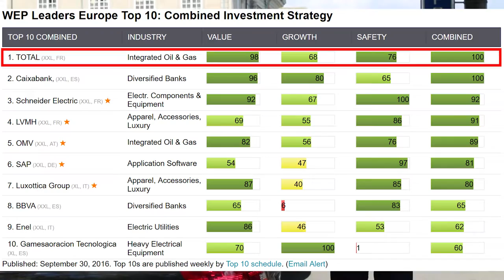TOTAL is not my first choice but still a good pick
To date, I haven’t bought any oil stocks and there have been many good reasons not to do so.

But, I now have 17 stocks in my two portfolios and feel I need an oil stock for diversification purposes.  Although, I recently bought a Tesla - and I am in love with it - that doesn’t mean that the production of combustion engines is coming to an end anytime soon.

TOTAL is not only a family friendly stock it also has an excellent Obermatt ranking. Both are good reasons to invest. Today, I am investing in oil, despite the fact that I think electric is the future for the cars. The Fahrfreude is just unparalleled.